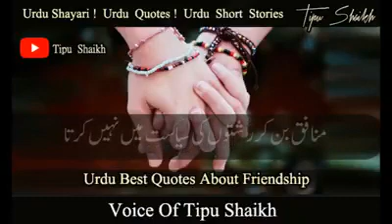Dosti aur mohabbat insan ki zindgi badal deti hi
Enjoy d little things.